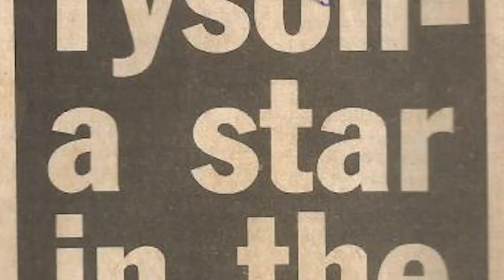MARK JOHNSON VS LAMON BREWSTER FULL FIGHT